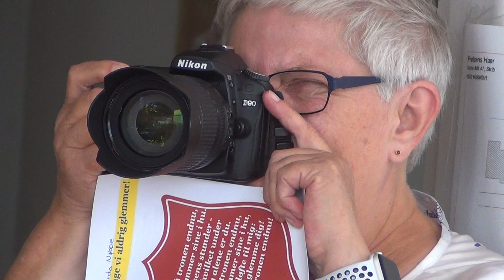Nu jeg går til det land der oppe.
Solo af Rene Jamrath